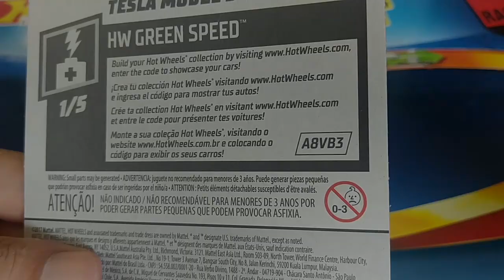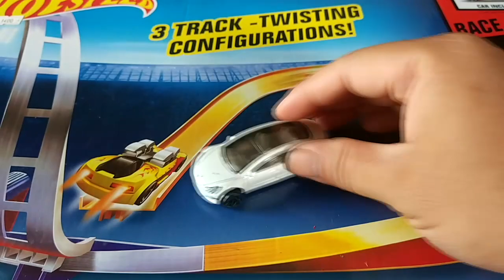Tesla Model 3 Hot Wheels diecast EV car model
Model: Tesla Model 3 Series: HW Green Speed 1/5